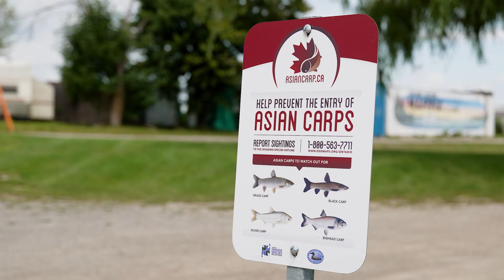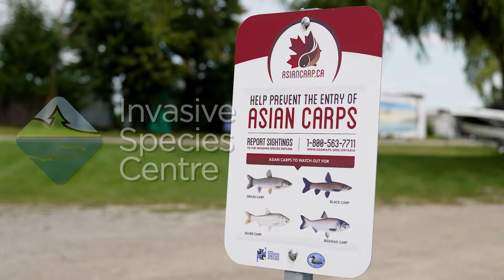Urban Fishing at its Finest | Outdoor Journal Radio ep. 140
This week on Outdoor Journal Radio, Pete and Steve are LIVE from the Minnow Tackle Shop in Fredericton, New Brunswick to recap the first leg of their trip to the east coast! Topics discussed included: Why we love the Maritimes; the big 5 species available in Fredericton; what makes the perfect muskie bait; trolling speeds for Striped Bass; bait modification; the invasive status of Largemouth in New Brunswick; how New Brunswick smallmouth compare to those in Ontario; getting used to circle hooks; and much more!

- The Invasive Species Centre: Protecting Canada’s land and water from invasive species
- SAIL: The Ultimate Destination for your Outdoor Adventures